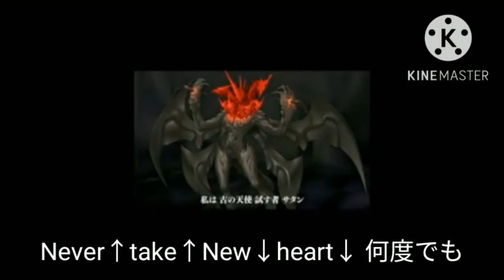最悪な電子メールの日を過ごしてしまったキーボードクラッシャー（R5）ばーじょん2.0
ばーじょん1.0からの視聴をおすすめします。

5pb.ちゃん久々の登場！
今回はゲストとして、うっせぇわガールが登場します！

⚠グロ注意⚠

今度はエニシダとアクターレのライブを楽しもうとするラッシュ・サンダースだが…

この回で桜井美景の効かないシーンが判明します。

使用BGM
Make the hell（魔界戦記ディスガイア4）